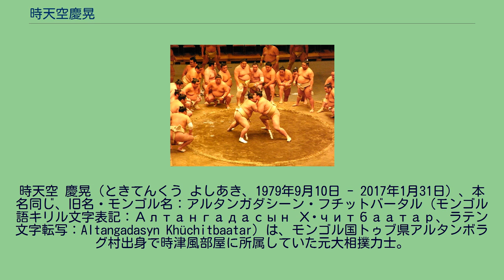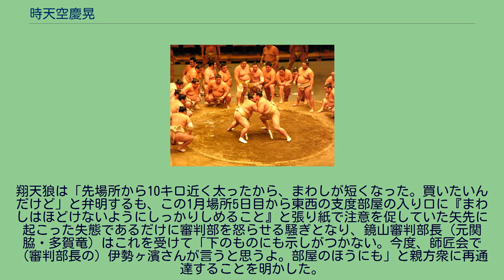時天空慶晃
時天空 慶晃（ときてんくう よしあき、1979年9月10日 - 2017年1月31日）、本名同じ、旧名・モンゴル名：アルタンガダシーン・フチットバータル（モンゴル語キリル文字表記：Алтангадасын Хүчитбаатар、ラテン文字転写：Altangadasyn Khüchitbaatar）は、モンゴル国トゥブ県アルタンボラグ村出身で時津風部屋に所属していた元大相撲力士。
時津風部屋に入門し、2002年7月場所で初土俵を踏む。
2004年3月場所には十両に昇進し、同年7月場所には初入幕を果たす。
2007年7月場所には最高位となる東小結まで昇進した。
しかし悪性リンパ腫を発症して休場が続き、復帰に向け闘病を続けたが叶わず、2016年8月25日に引退し年寄・間垣を襲名、時津風部屋付きの親方となった。
引退後は後進の指導や日本相撲協会の業務にあたったが、2017年1月にこの世を去った。
現役時代の身長は186cm、体重150kg。
得意技は突っ張り・右四つ・投げ・寄り・足癖だった。
モンゴル相撲の小結（「ナチン」格）の父親の息子として生まれる。
ウランバートル市内で生まれ育つが、取組前の場内アナウンスでは父親の出身地であるトゥブ県アルタンボラグ村を自身の出身地としていた。
若年時には、ウランバートル市内の柔道クラブで、後の朝青龍、朝赤龍、日馬富士らと稽古を重ねた。
モンゴル国立農業大学に進学後、卒業を待たずに2000年4月スポーツ交流留学生として、東京農業大学国際食料情報学部生物企業情報学科に転入。
同学では相撲部に入部し、転入初年度に（日本の）全国学生相撲個人体重別選手権大会（100kg未満級）で優勝した。
本来、来日して東京農大に転入の際には、農政・食糧技術を学士修了してモンゴルへ帰国し、母国モンゴル国内の公立学校の教職につく予定だったが、大相撲で活躍する朝青龍、朝赤龍らの姿を見て次第に興味を持ち、角界に入るためには入門時の年齢制限である23歳も迫っていたため、同学在学中のまま3年次に時津風部屋へ入門した。
入門後の就学については夜間主コースに転籍し、2004年3月同学を卒業した。
四股名は入門の際に、東京農業大学相撲部の安井和男監督（当時）が付与したもので、時津風部屋の「時」と、モンゴルの広い空のイメージにちなんだ「天空」の合作とされる。
その間に2002年7月場所に前相撲から初土俵。
同期7人の中で1番目に出世を決めた。
翌場所から3場所連続全勝優勝（三段目では同部屋の豊ノ島を優勝決定戦で下している）。
板井の26連勝に次ぐ序ノ口からの22連勝を記録した。
柔道経験を活かして二枚蹴りや内掛けといった足癖を見せた。
序二段では優勝決定戦を含め8番のうち6番の決まり手が足技（掛け手）であった。
2004年3月場所には十両昇進。
十両を2場所で通過し、7月場所には初土俵から所要12場所の史上最速タイ（当時）で新入幕を果たした。
2005年5月場所では相手の安馬（後の日馬富士）の背後をとって、柔道のすくい投げを思わせる豪快な足取り（モンゴル相撲のホンゴトフという技）を決めて勝ち、館内を沸かせた。
翌場所には逆に足を取られたものの1分近くその体勢で耐えたが、惜しくも敗れた。
同年9月場所はまたも同じく安馬戦で、6分半を超える水入りの相撲をとったが、敗れた。
入門してから入幕後しばらくした頃までは稽古熱心な力士として知られ、後年本人は稽古をやればやるほど結果となって成果が表れたと若手時代を振り返っている。
特に豊ノ島との稽古は喧嘩のように激しかったと言い、豊ノ島との三段目優勝決定戦当日の朝は時津風が「もうやめなさい」と掛け声を出すまで三番稽古で火花を散らしていた。
足技ばかりが目立つ相撲が長く続いたが、突っ張りも強力な武器となりつつある。
2005年11月場所には西前頭7枚目で10勝5敗を挙げ、突っ張りが評価されて技能賞を受賞した。
これにより、2006年1月場所では西前頭筆頭となるが、三役力士相手に苦戦。
前頭上位と中位を行き来した後、同年7月場所に東前頭8枚目で10勝を挙げ、千秋楽での白星を条件に敢闘賞の候補となるが、11勝目を挙げることはできなかった。
しかしこの二桁勝利のため、9月場所では西前頭2枚目に番付を上げ、この時は7勝8敗と負け越すも、翌11月場所...